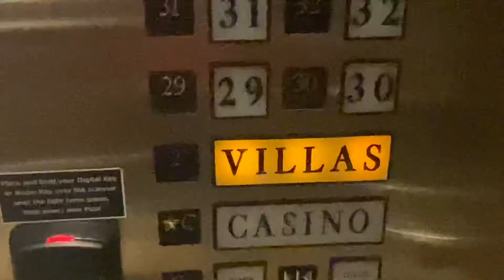$500,000 Credit Line at Bellagio Las Vegas = Butler Serviced Villa Comped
A $500,000 Credit Line at Bellagio Las Vegas gives you this VILLA comped 🎲 Yes you'll have a Butler

Tour a 3 bedroom/ 7.5 bathroom Villa at Bellagio Resort Casino Las Vegas
+ theater
+ massage room
+ dining room
+ kitchen
+ outdoor swimming pool
+ butler on call